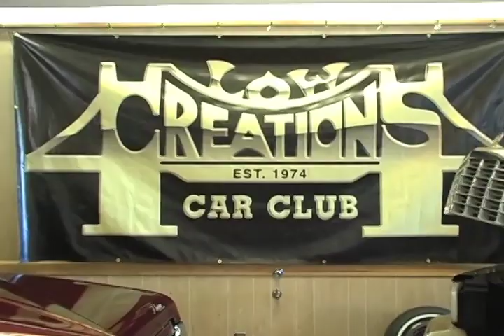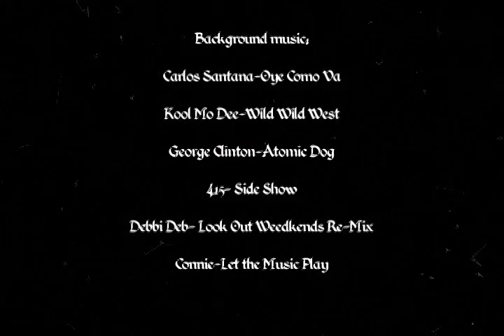Woodland Carshow Interviews 2010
Low Rider Experience Tour 2010 must see video